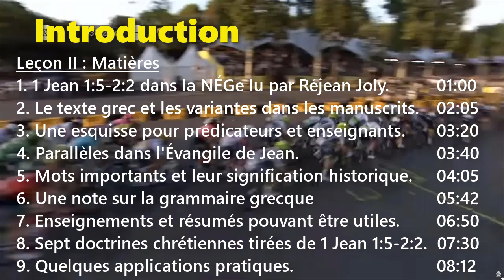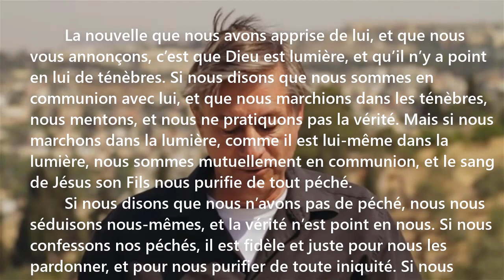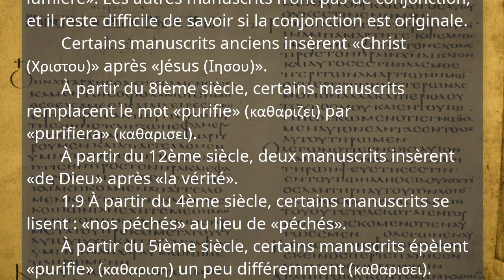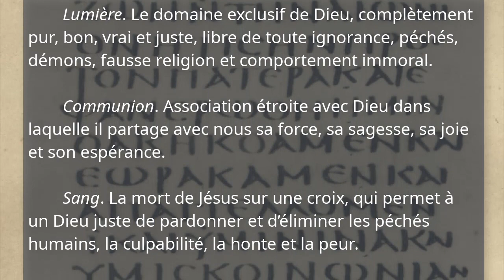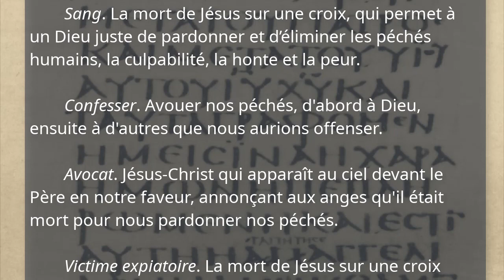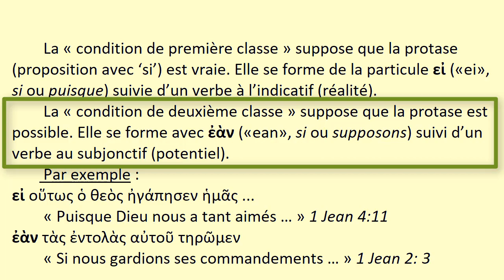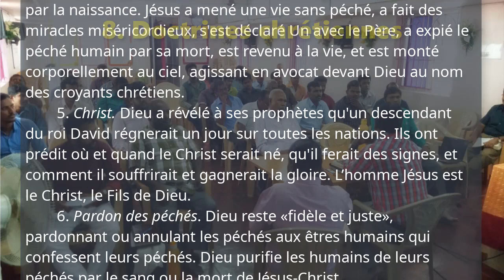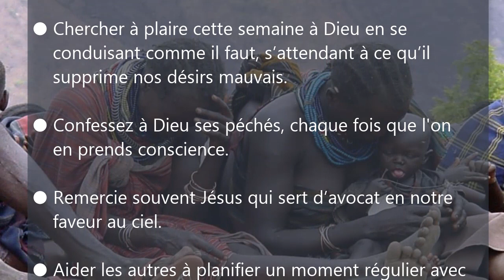Première Épître de Jean, Leçon 2, 1 Jean 1 : 5 à 2 : 2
Leçon 2 — 1 Jean 1 : 5 à 2 : 2
Avec le Dr Galen Currah
1jean.currah.download 2019

MATIÈRES
1. 1 Jean 1 : 5–2 : 2 dans la Nouvelle Édition de Genève (1997).
2. Le texte grec et les variantes dans les manuscrits.
3. Une esquisse pour prédicateurs et enseignants.
4. Phrases ayant des parallèles dans l'évangile de Jean.
5. Mots importants leur signification historique.
6. Une note sur la grammaire grecque
7. Enseignements et résumés pouvant être utiles.
8. Sept doctrines chrétiennes historiques tirées de 1 Jean 1 : 5–2 : 2.
9. Quelques applications pratiques de 1 Jean 1 : 5–2 : 2.

ESQUISSE
II. Le message d’origine 1.5 – 2.2
A. Le Dieu véridique n’a point de mal en lui 1.5
    1. Le message reçu
    2. Le message proclamé
B. Trois tests de la véracité
    1. La vraie communion
        a. Ceux qui mentent 1.6
        b. Ceux qui sont communion 1.7
    2. La vrai confession
        a. Ceux qui se trompent 1.8
        b. Ceux qui confessent 1.9
    3. La vraie foi
        a. Ceux qui nient avoir péché 1.10
        b. Ceux qui admet avoir péché 2.1
C. Il est le sacrifice qui purifie 2.2
    1. Pour nos péchés
    2. Pour le monde entier